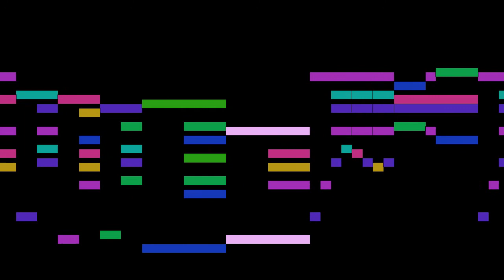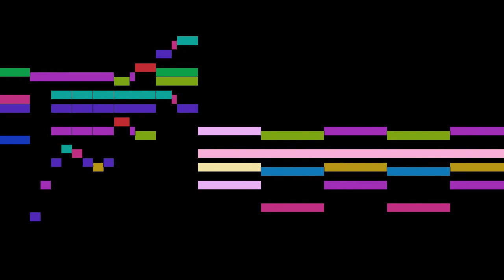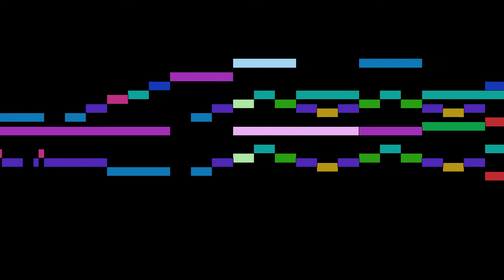Mailly - Méditation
An animated score of "Méditation", by Mailly.